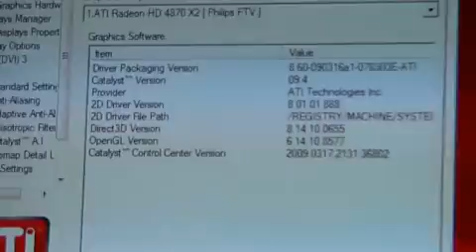ATI 4870X2 Q9550@4 1GHz VELVET ASSASSIN 1920X1080 4XAA